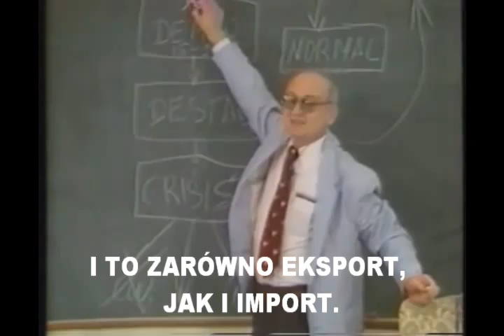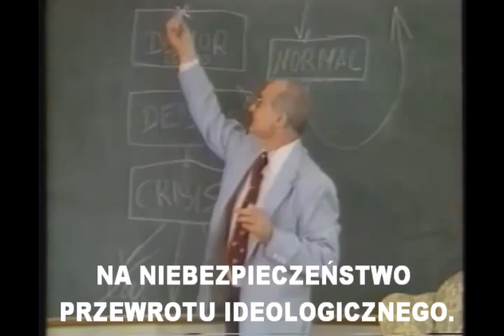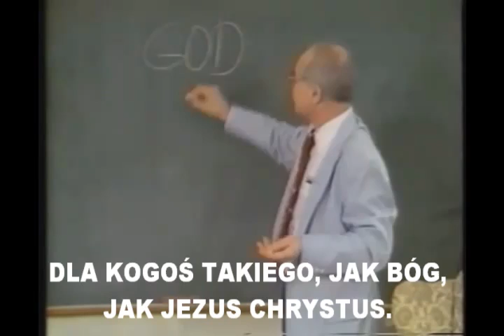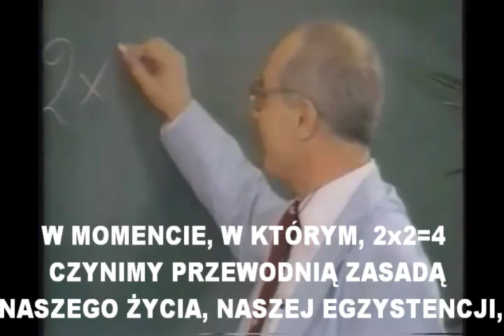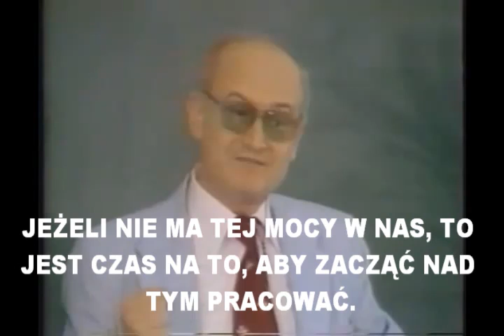Jurij Bezmienow - Jak napaść na państwo 7/7 (napisy)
Jurij Bezmienow, (ur. w 1939, zm. prawdopodobnie w 1997) szpieg KGB zbiegły do Stanów Zjednoczonych, znany też pod nazwiskiem Tomas David Schuman. Urodzony 1939 w okolicy Moskwy w rodzinie wysoko postawionego oficera sowieckiego, członka sztabu generalnego ZSRR, inspektora oddziałów w krajach satelickich. Wykształcony w Instytucie Języków Wschodu w Moskwie, potem w elitarnych szkołach szpiegowskich, specjalizował się w kulturze i językach narodów Indii. Jeden z wyróżniających się pracowników agencji Novosti. W 1967 z polecenia KGB związał się z pismem "Russia Today". Ekspert w dziedzinie technik dezinformacyjnych i dywersji ideologicznej (активные мероприятия). W 1970 r. zbiegł do Stanów Zjednoczonych z Indii, gdzie pracował jako oficer prasowy ambasady sowieckiej w New Delhi. Przekazywał USA wiele cennych informacji na temat działalności Związku Radzieckiego a następnie Rosji w zakresie dezinformacji, przewrotu ideologicznego oraz technik wykorzystywanych do przejęcia kontroli nad kolejnym państwem. Swoje doświadczenia opisał w tekście p.t. "Love Letter to America"